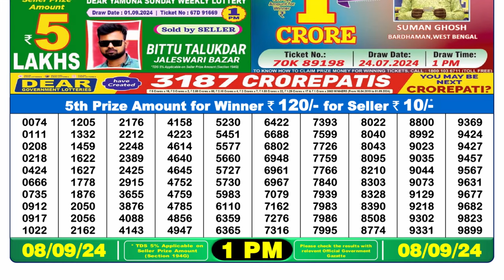🔴Dear Lottery Sambad 1pm today 08.09.24 Nagaland State Lottery Result